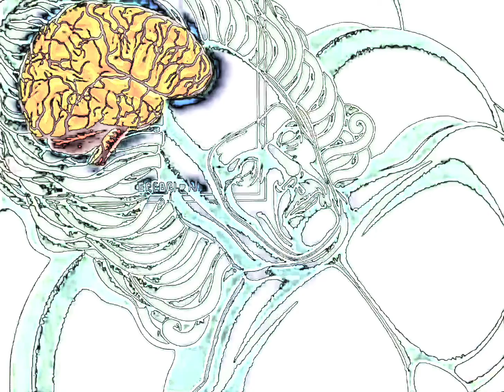westwood pharmacodynamic services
audio:

saotomamore - westwood

vladimir tarasov - Возвращение (the return)